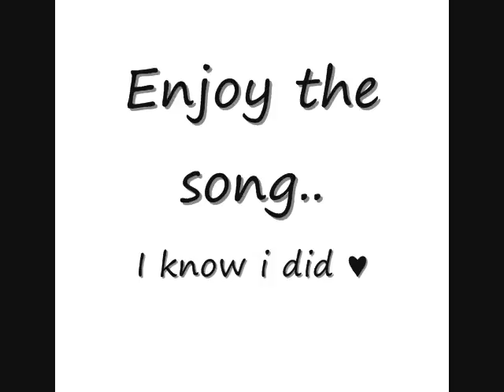Torn♥ Ep11 [[SUBSCRIBE!!!!]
11.WHAT WILL BE WILL BE... (short)

Joe: realises what has happened ... *shouts* why didnt some one call 911 !!
Nick: i will now
Joe: now is too late, why didnt i call 911 ! why did i have to say all those things to her !!  * pick demi up and races down the stairs, demis lifeless body is draped over joe *
Selena: chases him * joe what are you doing ?!?!
Joe: taking her to the hospital.. this cant be it
Selena: ill come with you... nick.. will you go and tell my mom what has happened please * runs after joe grabbing demis car keys
Nick: yehh sure ill be up soon
* they all get in the car with demi in the back on selena knee they race off to the hospital when they get there selena and joe run in with demi in joes arm again *
Joe: help.. somebody help me she isnt breathing
* doctors rush over and put demi on a stretcher and wheel her into a room *
Doctor: what happend?
Joe: we think she over dosed herself..
Doctor: with what.. what did she take and how much ?
Joe: grabbing his hair/head * i dont.. i dont know * thinking i should of been there*
Selena:  umm we found a box of paracetamol on the floor and some of her depression tables that she takes.
Doctor: i need to know how much she took so i know what drugs to give her so they dont react funny with the ones already in her body
Joe: i .. *says agrivatedly* i dont know.. i wernt there
Doctor: okay we will do the best we can*leaves*
*joe and selena sit in the family and friends room*
Joe: with his head in his hands.. its all my fault. i ididnt know she would do this.
Selena: well thers a lot you dont know about demi!
Joe: whathas she done this befor
Selena: joe i dotn have to tell you anything your not her boyfriend.. in fact what are you doing here ?!
Joe: i just wanna make sure she is okay...
Selena: she will be without you in her life.. joe it would be better for demi, she cant handle this right now ?!
Joe: But,,, i care about her..
Selena: well then go i cant explain why joe.. just trust me, i can handle it by myself.. ive been for her befor and ill help her through it again !
Joe: what this has happened befor?!
Selena: joe like i said i can tell you right now...
Joe: fine ill go but. just tell me the minute you hear anything
Selena: okay ill text nick there is no need for you to come back up here
Joe: *upset & distrought * Leaves to go home*
Selena sits on her own for 5 minutes when...
Doctor: demi lovato...
Selena sands up.. yeah im here for demi lovato
Doctor: are you family..?
Selena: yeah.. *lies* im. im her sister our parent are away vacting right now.
Doctor: okay well i need to tell you something...
Selena: * looks worried* ohh no .. dont.. i cant.